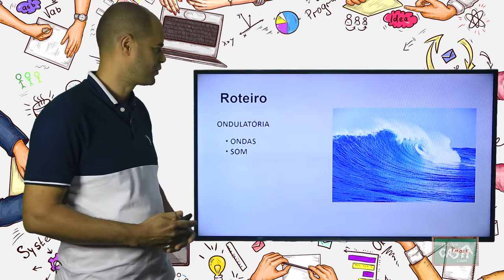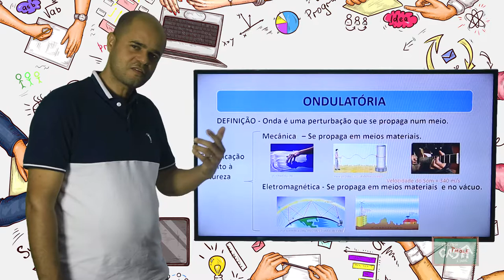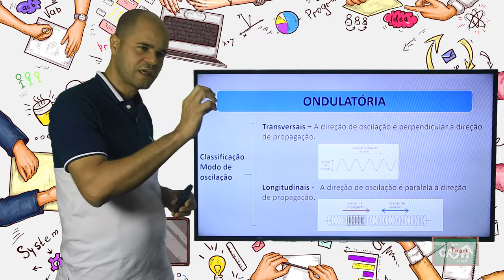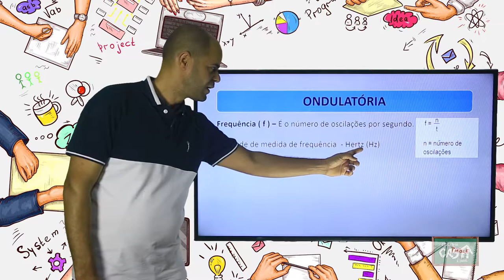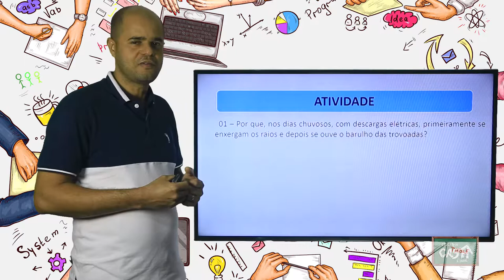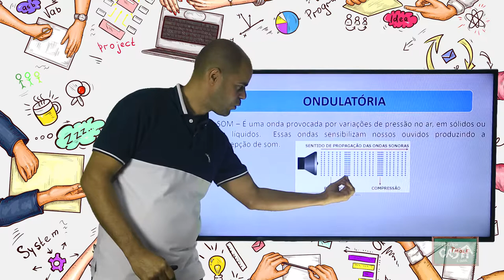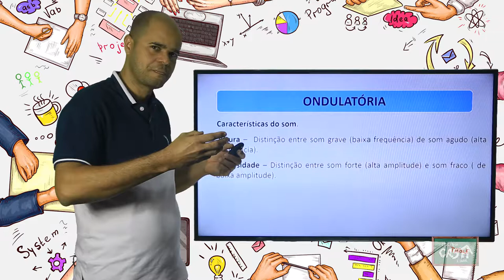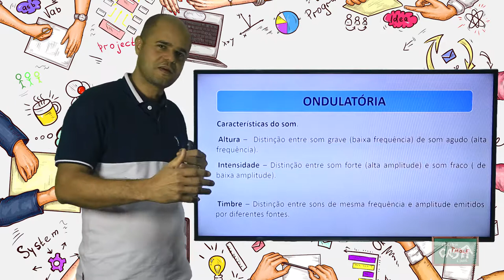9º ANO - III TRIMESTRE - CIÊNCIAS - AULA 8 - ONDULATÓRIA